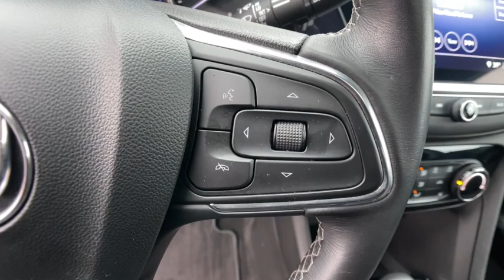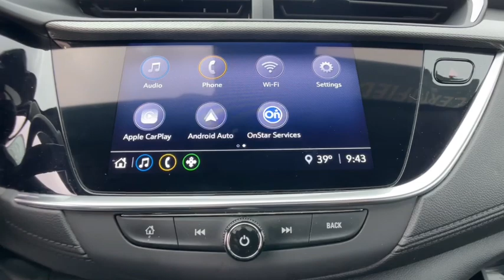2020 Buick Encore_GX Novi, Northville, Livonia, Commerce, Farmington Hills, MI U31177T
Ebony Twilight Metallic Used 2020 Buick Encore_GX Preferred available in Farmington Hills, Michigan at Sellers Buick GMC. Servicing the Novi, Northville, Livonia, Commerce, MI area.

Not Available for Final Sale. Priced below KBB Fair Purchase Price! Clean CARFAX. CARFAX One-Owner. 2020 Buick Encore GX Preferred FWD Ebony Twilight Metallic ECOTEC 1.2L Turbo CVTbrbrbr26/30 City/Highway MPG